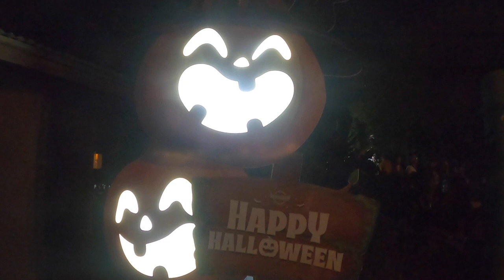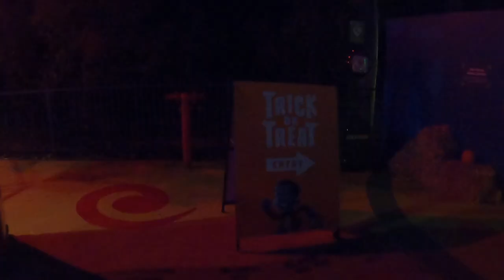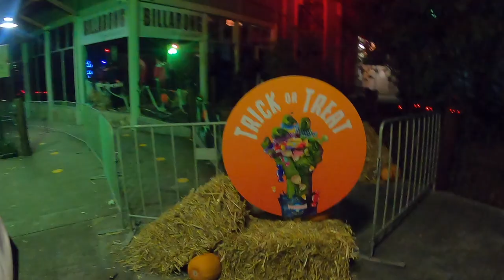Halloween At Dreamworld // Gold Coast // Mario and Dora Visit Dreamworld // Halloween 2020 // SCARY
This is obviously our first Halloween season on the Gold Coast and what a way to start the celebration with Dreamworlds Halloween Event!
The kids, Justin and Myself had a great time and thoroughly enjoyed ourselves!!
It wasn't too scary for the kids and there was so much to do! Dreamworld definitely put on a great event!
Andre dressed up as Mario as he is obsessed.. So Mario got to visit dreamworld as well!
Phoenix dressed up as Dora The Explorer and she did a great job exploring the park!
The kids got so much attention and we didnt see any other Marios or Doras which was great!
will definitely be going again next year!

if you want to see more photos I will be posting more on my instagram as well as photos from any upcoming halloween events.

I hope to see you back here really soon!

xoxoxox